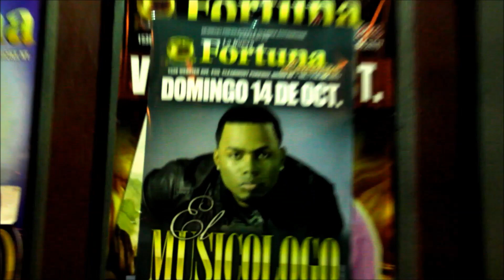Musicologo El Libro @ La Fortuna, NYC! (14-10-2012)